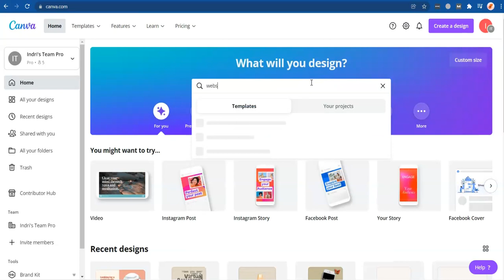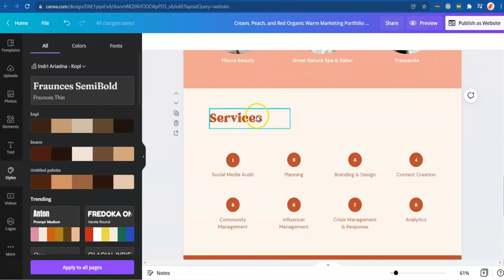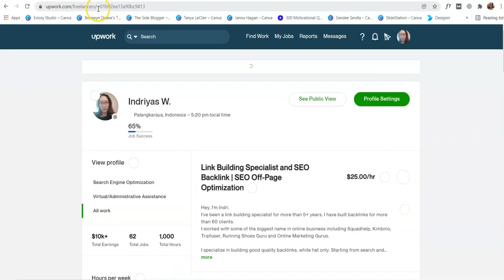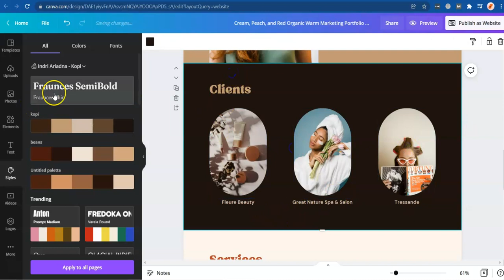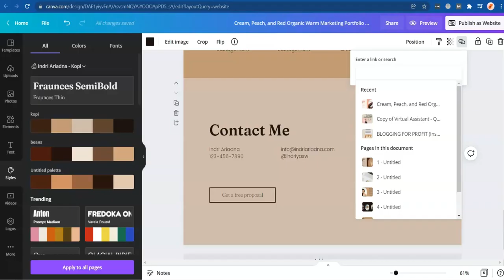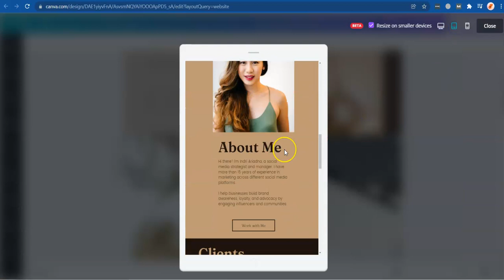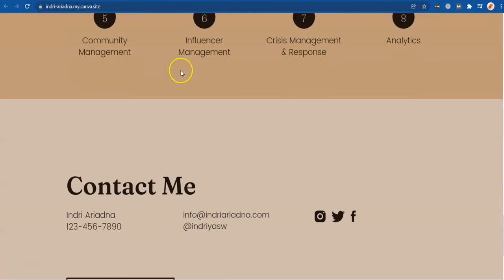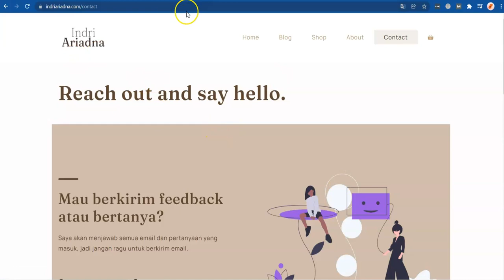Cara Membuat Website Sederhana dengan Canva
Cara membuat website sederhana menggunakan Canva.
Bagaimana membuat portfolio link dan website sederhana menggunakan aplikasi Canva.
Banyak template pilihan dan bisa langsung tayang.